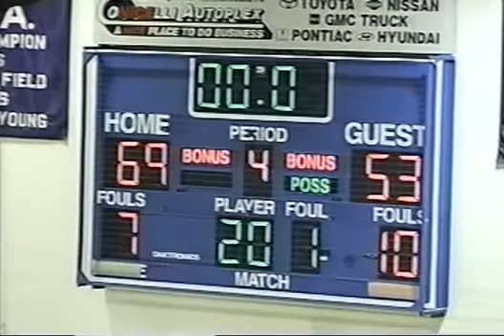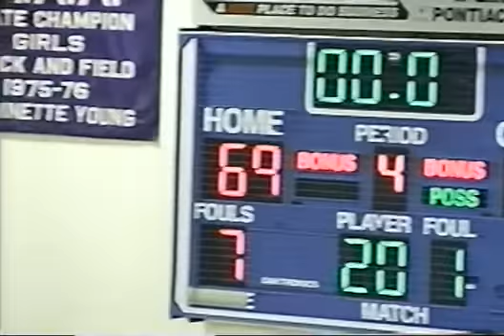1998 Norristown Basketball vs Neshaminy part 4